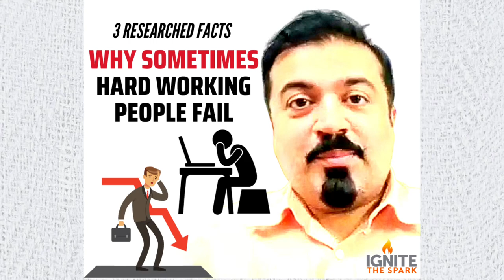Why Do Hardworking People Sometimes Fail? - Ignite The Spark With Farid Premani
"Why Do Hardworking People Sometimes Fail?" is a question that often perplexes individuals who witness dedicated and industrious individuals facing setbacks. Understanding the reasons behind why do hardworking people sometimes fail is essential for personal growth and resilience. It's crucial to acknowledge that even with dedication and effort, external factors can influence outcomes, leading to instances where hardworking people sometimes fail. Additionally, examining the question of why do hardworking people sometimes fail prompts us to consider the importance of strategy and adaptability. Hard work alone may not always guarantee success; a well-thought-out plan and the ability to adapt to changing circumstances can play a pivotal role in determining outcomes. Moreover, factors such as timing, competition, and market conditions also contribute to why do hardworking people sometimes fail. By exploring the question of why do hardworking people sometimes fail, we can gain insights into the complexities of success and failure, ultimately guiding us to make informed decisions and better navigate the challenges of life and career.
Farid Premani is Award Winning Educationist, Impact Entrepreneur and Business Coach. He loves addressing crowd either as public speaker, philantrophist or coach creating impact projects. He holds some of world's reknown awards such as The Guiiness Book of World Record for Mentoring Largest Number of People Worldwide, TEDx Speaker, Silicon Valley Impact Educationist Award. He is also covered in reknown publications like The Huffington Post, INC, National Geographic Learning, Voyage Houston, Market watch and The European Union Impact Person Award.

🏆 Achievements that Define Excellence:
Farid is no stranger to success, having received some of the world's most prestigious awards, including:

🌐 Guinness World Record for Mentoring the Largest Number of People Worldwide
🎤 TEDx Speaker
🚀 Silicon Valley Impact Educationist Award
📰 Featured in renowned publications like The Huffington Post, INC, National Geographic Learning, Voyage Houston, Market Watch, and more
🏆 Recipient of the European Union Impact Person Award
🌟 A Journey of Entrepreneurial Success:
Farid's entrepreneurial journey is as inspiring as it is impressive. He has not only created but also successfully sold three seven-figure businesses in the past. His entrepreneurial spirit and determination have driven him through both successes and failures, shaping him into the coach and mentor he is today.

💼 Coaching for Impact:
Whether it's Fortune 500 companies, small to mid-size businesses in North America or worldwide, or guiding students to dream big and change lives in countries like Tajikistan, Afghanistan, or Pakistan, Farid is dedicated to creating a positive impact.

Join us on this incredible journey of transformation, education, and empowerment.

🌐 Connect with Farid:

Founder of American Institute of Continuing Education: aice.co
Founder of ACEM: acem.co
📩 Book Farid for Public Speaking:
If you're interested in inviting Farid for public speaking engagements or would like to get in touch with his team, email .

Don't miss out on the opportunity to learn, grow, and be inspired by Farid Premani. 🚀✨